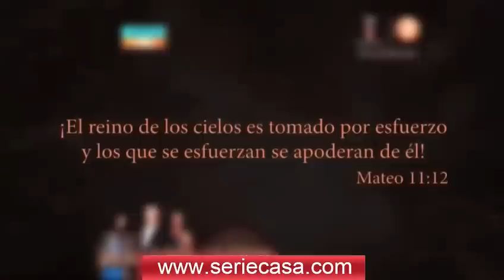Zac Termina En El Infierno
Lamentablemente Zac Al No Arrepentirse En La Tierra Se Condeno A Sufrir Eternamente En El Infierno, Ahora Zac Ya Decide Arrepentirse Pero Ya Es Demasiado Tarde Y Ya No Puede Hacer Nada; Ya Que Se Debió Arrepentir En La Tierra Y Ahora Está Condenado Por Sus Actos Maléficos.

Lázaro Está Con El Padre Abrahám Y Ahora El Padre Abrahám Habla Con Zac Que Se Encuentra En Las Tinieblas Y Le Pide Que Lo Ayude Que Lo Saque De Ahí; Pero Ya No Se Puede Hacer Nada, Ni Siquiera Lázaro Puede Ayudarlo Ya Que El No Puede Ver En Donde Se Encuentra Zac.

Todos Los Derechos De Autor Son De Radió e Televisão Récord.